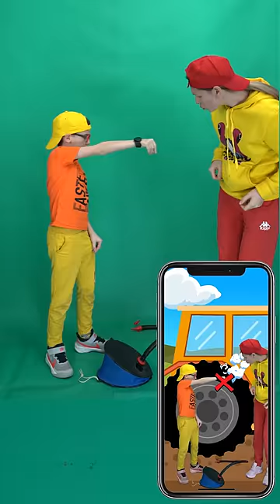He will always help - best tractor story - Tutorial behindthescenes by Super Max